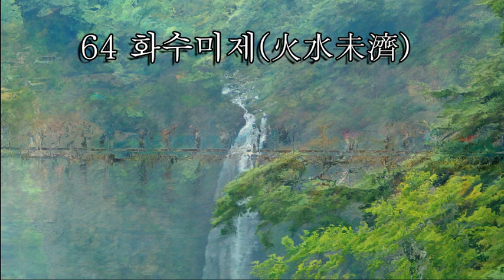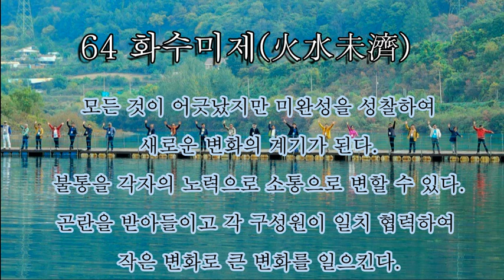포토주역64괘 64화수미제